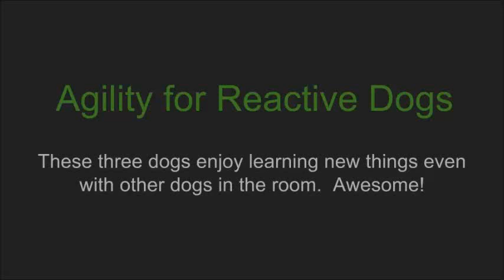Agility for Reactive Dogs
We offer elective classes after our Reactive Dog class.  This way the dogs get additional training opportunities to learn, work around other dogs in a safe way and have fun.

As you can see these dogs are having a blast learning new skills with agility!  They get to work off leash (or on a long leash, if needed) with other dogs in the room who are crated.